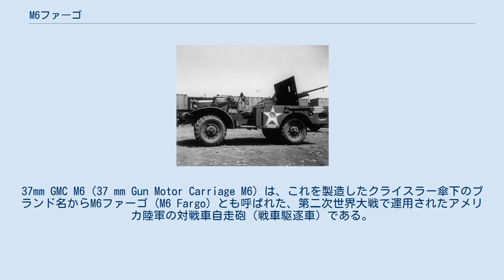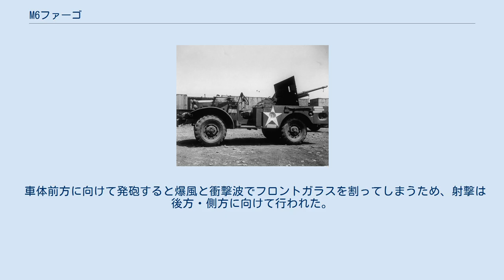M6ファーゴ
37mm GMC M6（37 mm Gun Motor Carriage M6）は、これを製造したクライスラー傘下のブランド名からM6ファーゴ（M6 Fargo）とも呼ばれた、第二次世界大戦で運用されたアメリカ陸軍の対戦車自走砲（戦車駆逐車）である。
 本車は戦車駆逐大隊の装備として、1942年2月に正式採用された。
37mm M6対戦車砲を、ダッジ3/4トントラックWC-51（通称・ビープ）を改修したWC-55に搭載した簡易対戦車車輛である。
 とりあえず、手頃な小型軍用トラックの荷台に砲架と弾薬箱を追加、防盾付きの対戦車砲を搭載しただけの簡易な構造で、類似したものとしてイギリスでもAECマタドール（AEC Matador）トラックに6ポンド対戦車砲を搭載したディーコン対戦車自走砲が生産されている。
 1943年のチュニジアの戦いで第601および701戦車駆逐大隊の装備として実戦投入されたが、当時のドイツ軍戦車相手では威力不足で評判が悪く、現地では砲を降ろして通常のトラックに戻してしまった。
このため、同年9月には早くも限定配備（予備役装備扱い）となり、1945年1月には完全に退役した。
戦車駆逐部隊の装備としては、これに代わってずっと本格的な対戦車車輌であるM10GMCが配備されている。
 車体前方に向けて発砲すると爆風と衝撃波でフロントガラスを割ってしまうため、射撃は後方・側方に向けて行われた。
 ウィキメディア・コモンズには、M6ファーゴに関するメディアがあります。